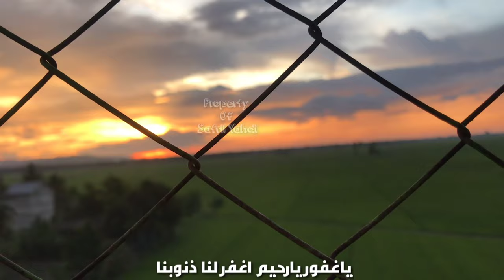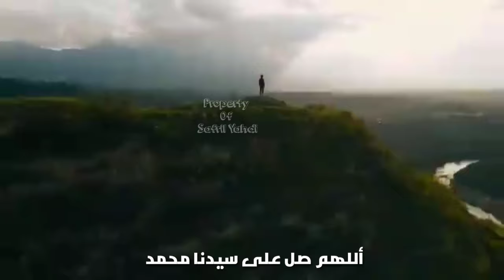ISTIGHFAR || IBTIDAK DALAIL KHAIRAT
Istighfar Ibtidak Dalail Khairat. Suara Video Ini di Ambil dari Suara Rekaman Siaran Langsung di Suatu Acara Walimah

*Kami Sangat Memohon Maaf Jika Ada Yang keliru Pada Penulisan Lirik 🙏